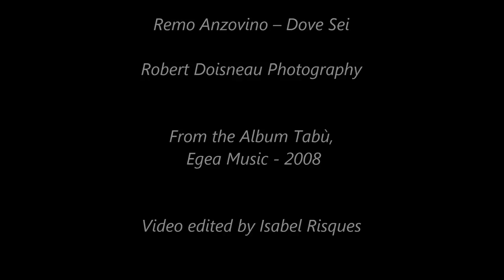Remo Anzovino - Dove Sei (Robert Doisneau Photography)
Remo Anzovino – Dove Sei
From the Album Tabù, Egea Music, 2008.
Robert Doisneau Photography

Remo Anzovino - piano,
Marco Anzovino - guitar
Gianni Fassetta - accordion